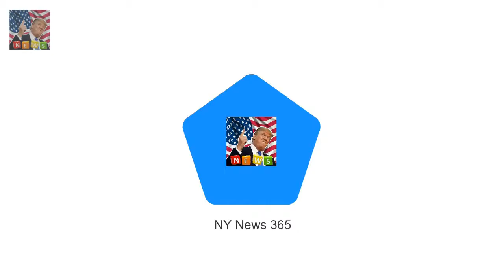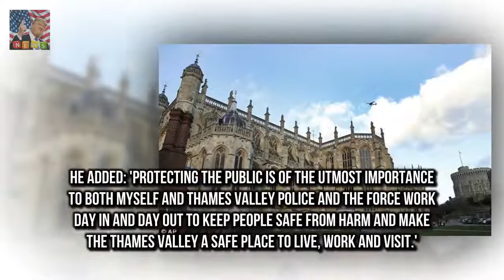Council boss demands police to clear Windsor of homeless Cllr Simon Dudley accused homeless of a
Cllr Simon Dudley accused homeless of aggressive begging and intimidation He wants police to rid the epidemic of rough sleeping before the royal wedding Prince Harry will marry Meghan Markle in St Georges Chapel in Windsor Castle The leader of Windsor council has sparked fury after demanding police clear the town of an epidemic of homeless people before the royal wedding